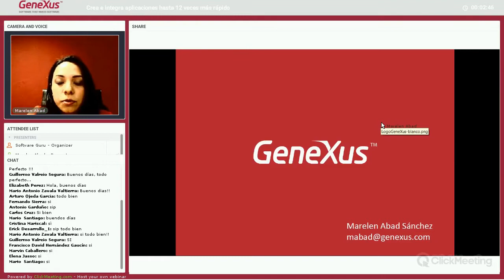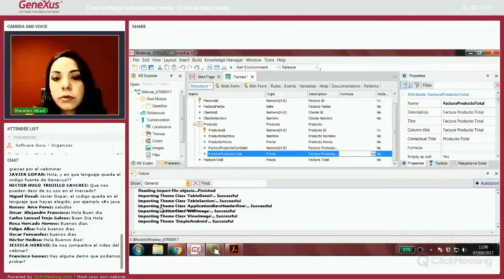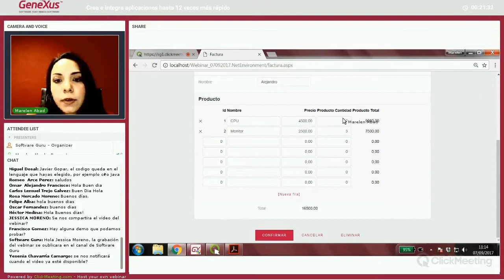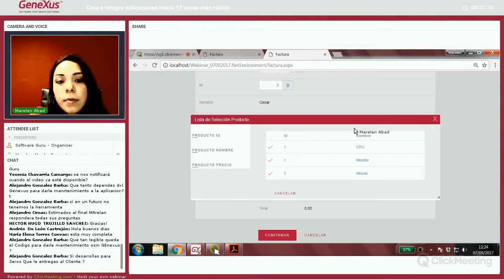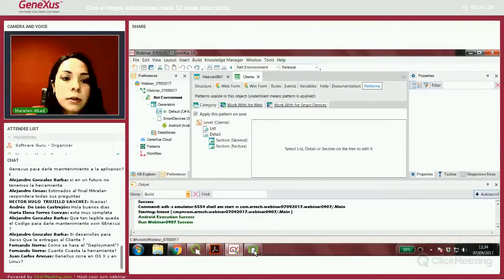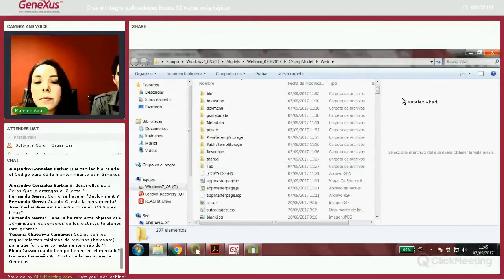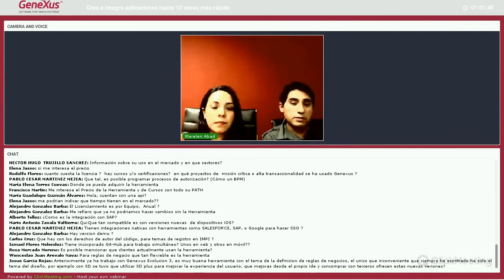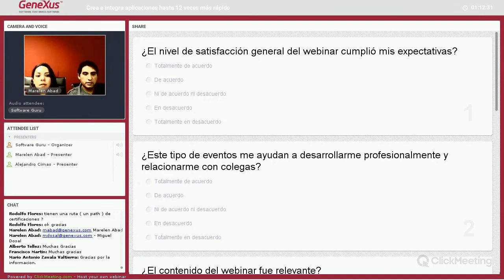Crea e integra aplicaciones hasta 12 veces más rápido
Ayudamos a los desarrolladores de software a acelerar el proceso de diseño y creación de aplicaciones Web y Mobile. Utilizamos inteligencia artificial para simplificar el proceso de desarrollo de software. Ayudamos a integrarse fácilmente con sistemas de terceros como SAP ERP, Mercado Libre, Amazon Web Services, Microsoft Azure, SAP Cloud Platform e IBM Watson, para aprovechar los mejores componentes, funcionalidades y plataformas existentes en el mercado.